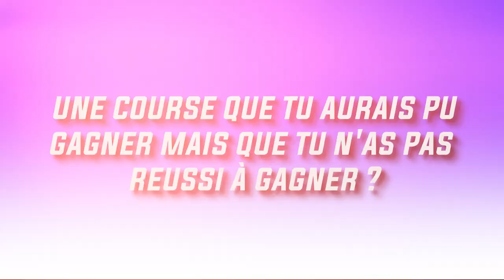BMX DILEMME AVEC : ROMAIN MAHIEU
Sa piste préférée, le time trial ou la race, son plus beau souvenir, la France ou l'Australie... Dans ce nouveau concept de vidéo, Romain Mahieu doit choisir entre plusieurs options qui lui sont proposés. L' occasion pour lui de s'exprimer sur l'ensemble du BMX et pour les spectateurs d'en apprendre un peu plus sur le pilote de Sarrians.

Montage: Clément Gerin
Tournage : Clément Gerin

♥️ Merci à tous nos contributeurs sur le projet BmxMedia ♥️